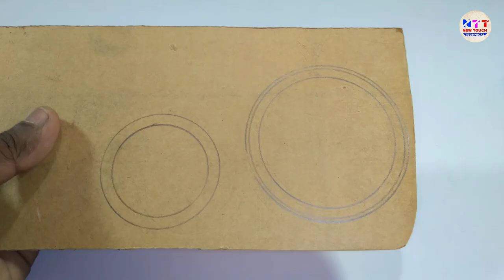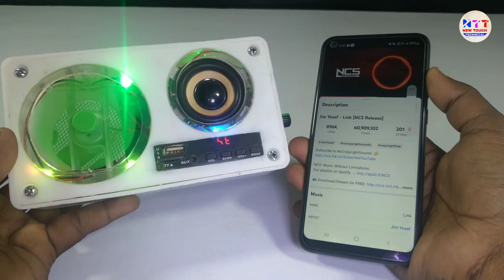powerfull rechargeable fan and Bluetooth audio amplifier using Bijli board at home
powered by new touch technical